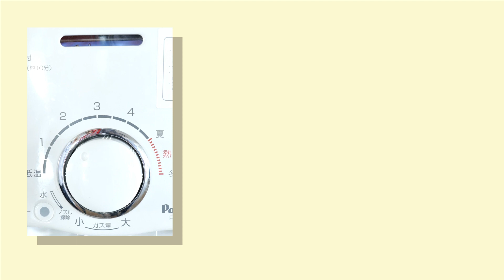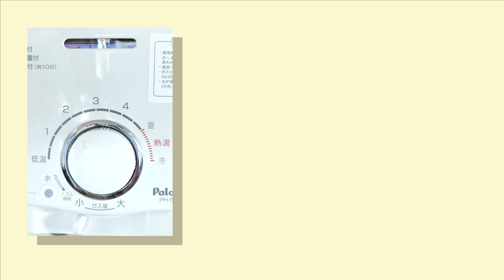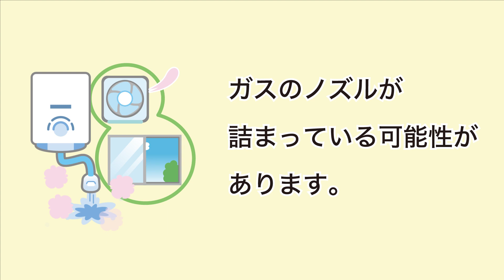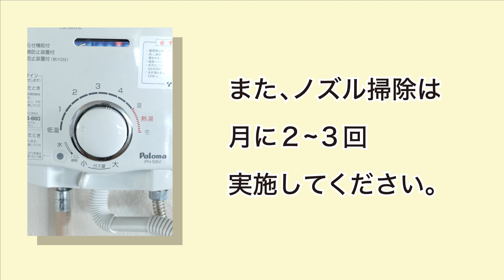パロマ湯沸器エラーが出たときの対応方法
パロマの湯沸かし器でエラーが出たときの対処法をご案内しています。